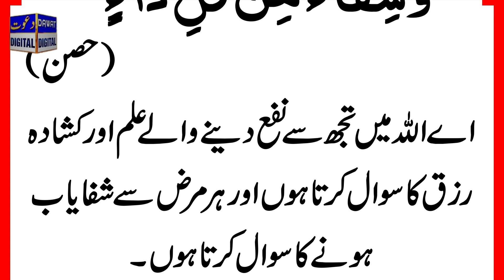Zam Zam ka Penay ke Baad ki Dua | Dua after drinking the Zam Zam water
Dua after drinking Zam zam water for health, knowledge and wealth.